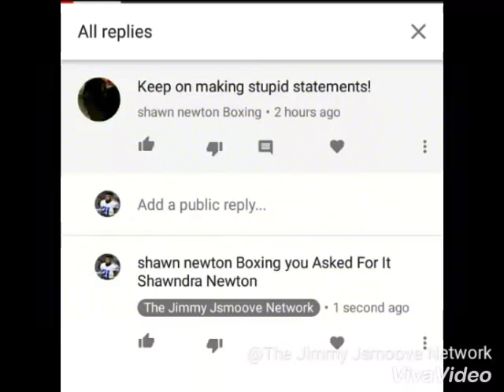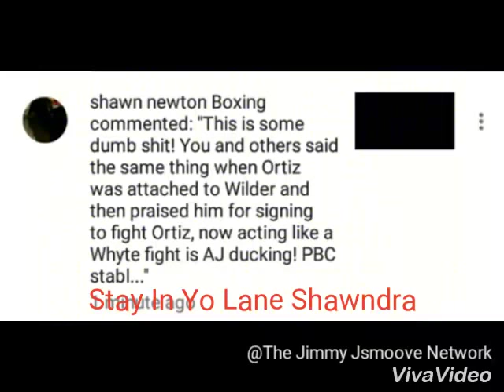Stop Trolling Shawndra Newton